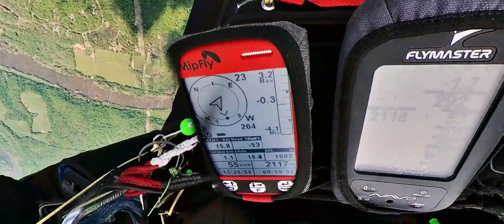2023 Spring TomC Paragliding - The Charles Town WV XC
Launching from Woodstock, VA I beam up and encounter some shaky air. With the West wind  I decide this time to fly Northbound towards Harpers Ferry. But at Charles Town I encounter increasing turbulence and my bump tolerance is reached. I land at the nice Highland Farms and with 3 rides from the locals I get to I66 where Bruce gave me a ride to my car.